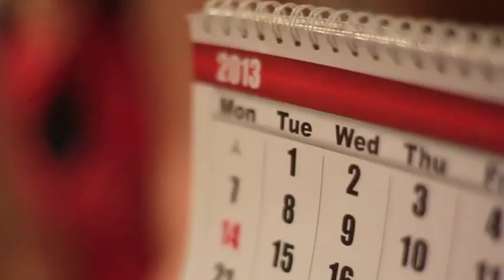New Zealand New Year | 2013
Spent an awesome New Year celebration with a few friends and thousands of Kiwis and foreigners right in the heart of New Zealand's biggest city - Auckland. Happy New Year everyone.